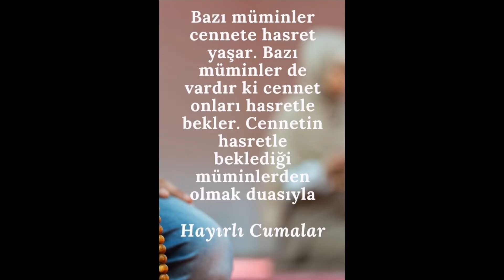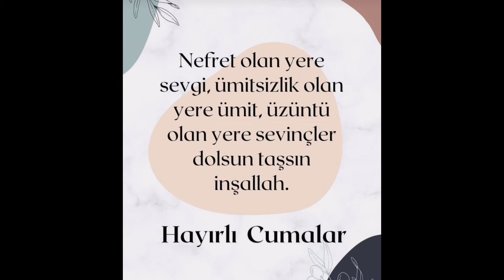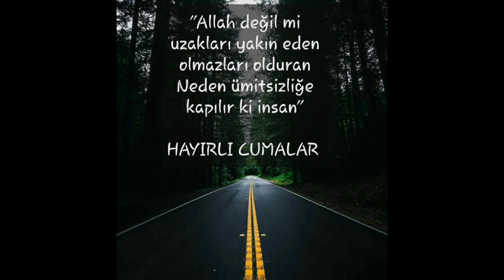EN GÜZEL CUMA MESAJLARI 🍀 RESİMLİ CUMA MESAJ VİDEOSU ❇️ HAYIRLI CUMALAR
yazılı cuma mesajları
kısa cuma mesajları
cuma mesajları ilahili
cuma mesajları videoları
cuma akşamı mesajları
resimli cuma mesajları 2022
cuma mesajı